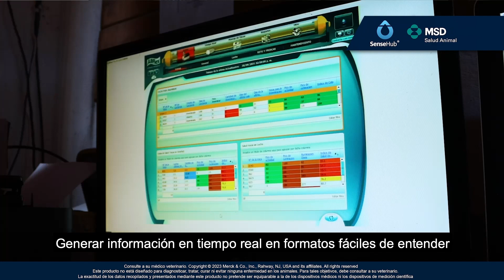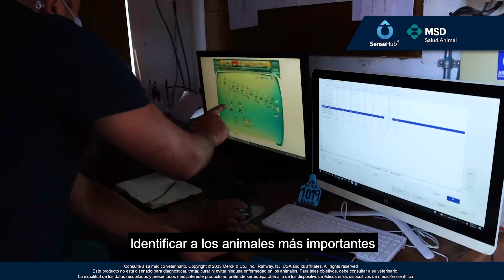Optimiza recursos y eleva la eficiencia en tu establo a través de la tecnología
Los sistemas de monitoreo brindan información procesable sobre el estado reproductivo, de salud, nutricional y de bienestar de vacas individuales o de un grupo

SenseHub™ es una solución modular que da seguimiento a los animales a lo largo del ciclo de producción, ayudándote a:

-Segmentar fácilmente poblaciones de animales específicas para un análisis detallado
-Obtener distintos informes y realizar cálculos personalizados
-Generar información en tiempo real en formatos fáciles de entender
-Identificar a los animales más importantes y las oportunidades de intervención
-Ahorrar tiempo y recursos, enfocándote en tus objetivos de producción específicos

¡Visita Club Ganadero y comienza a tecnificar tu establo!"